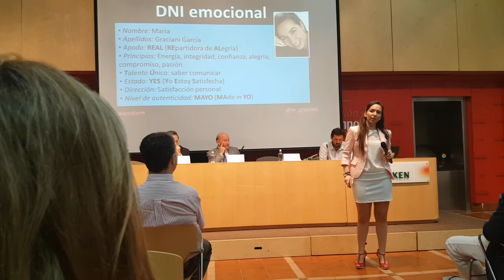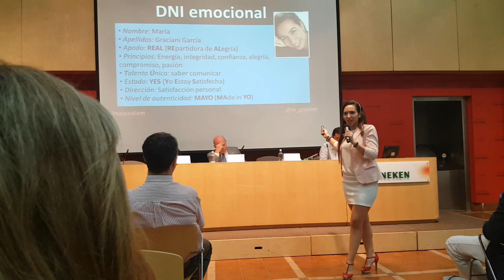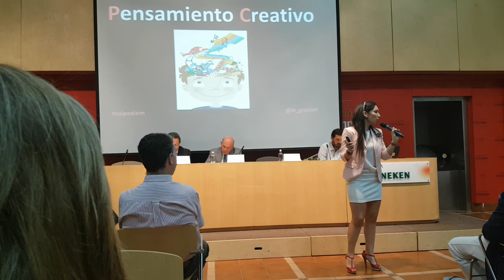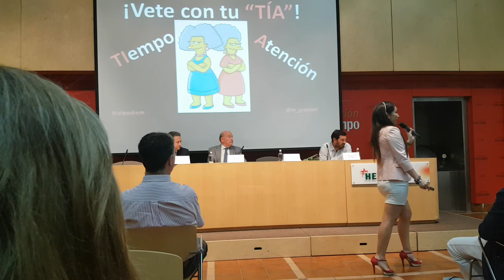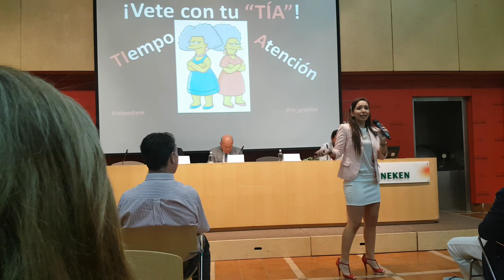Presentación libro "Calpe Diem" María Graciani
Presentación del libro "Calpe Diem" María Graciani en Fundación Cruzcampo 31/05/2017